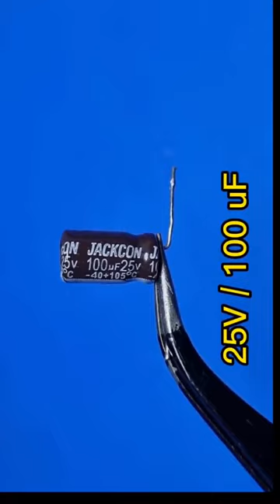How to make a laser security (burglar) alarm